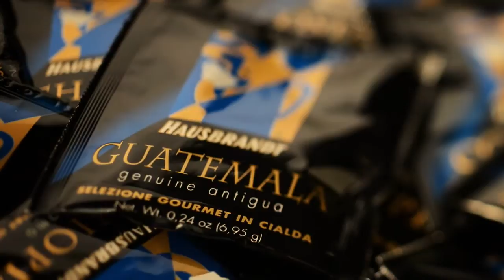Hausbrandt - products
A short product presentation by Hausbrandt